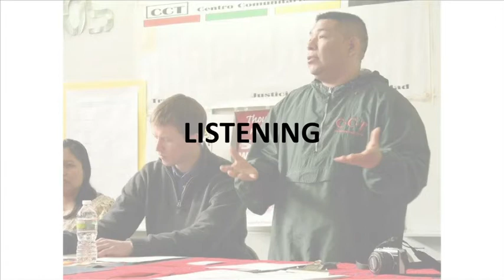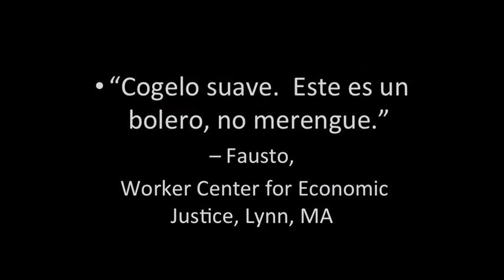Es un bolero, no merengue: Thomas Smith at TEDxHarvardLawSchool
Thomas Smith is the Founder and Executive Director of Justice At  Work, a Boston-based legal services non-profit that provides  workplace-related legal services to community based worker centers in  order to support and encourage low-wage immigrant worker organizing that enables workers to directly impact conditions at work and in their communities. Before Justice At Work, Thomas worked with Greater Boston Legal Services' Employment Unit thanks to a 2-year Skadden fellowship. He was awarded the Health Tech/Legal Champion of the Year award from the Massachusetts Coalition for Occupational Safety and Health's worker center in the Fall of 2010. Tom is fluent in Spanish and Portuguese thanks to his extensive work, study, and travel in Latin America and his work with migrant communities in the United States.